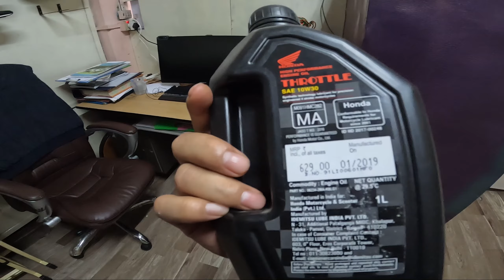First Servicing CB300R BS6 & Test Ride